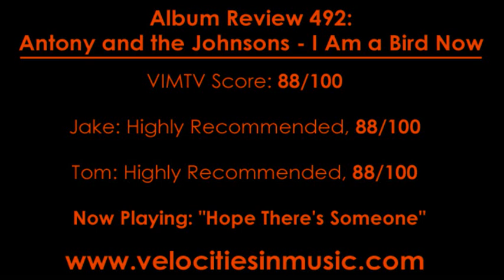Album Review 492: Antony and the Johnsons - I Am a Bird Now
88/100

Verdict: Highly recommended for anyone wanting an emotionally charged, unique listen with a star-studded cast of guest appearances.

Overview: Put simply, I Am a Bird Now is an emotive, beautiful listening experience. This album hits you in the face with intense emotion and dynamics right from the get-go, and it never lets up. It's Antony Hegarty's vocals that slather the sound with the emotion, and his voice cries out in desperation coupled with a hint of optimism; it's a feeling that's familiar to everyone and gives this record unbelievable life and authenticity. The instrumental compositions are top-notch as well.  Piano, jazzy drums, and strings all work together to create lush soundscapes that are so vibrant they practically provide imagery.

For being a relatively simple album, Antony and the Johnsons created a very diverse album from a songwriting perspective. These tracks are all very different. They vary in track length, structure, key, tempo, and mood. There are also a couple of transitional tracks that give the album needed pacing and contrast from the more emotional tracks.  This meticulous design shows that Hegarty is a tempered artist who has honed his skill.

Jake's Track Picks:
3. For Today I Am a Boy
7. Fistful of Love
10. Bird Girl

Tom's Track Picks:
1. Hope There's Someone
3. For Today I Am a Boy
5. You Are My Sister
7. Fistful of Love